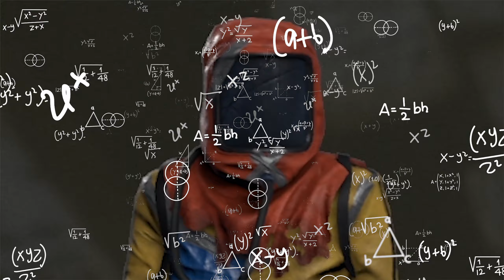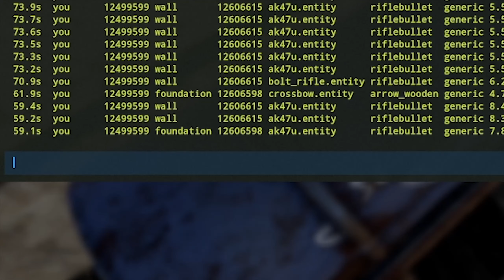How I play RUST SOLO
Playing Rust Solo can be intimidating considering all the disadvantages and all the odds that are against you. But that shouldn't stop you from doing it. Solo Rust feels like a completely different game that I believe everyone should experience. So go out there and give it a go!